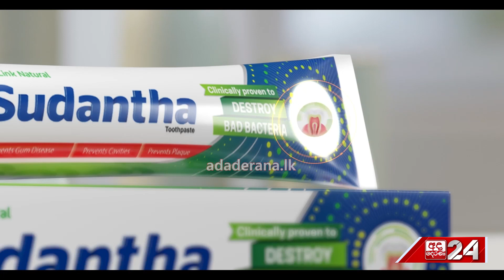"ලක්ෂයක් වැඩ කරනකොට එකක් දෙකක් වරදින්න පුළුවන්"